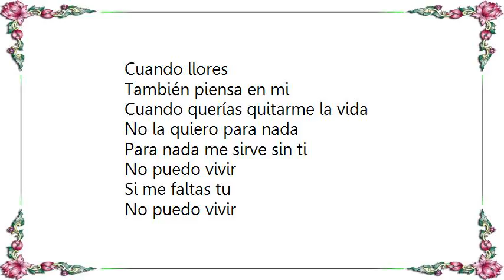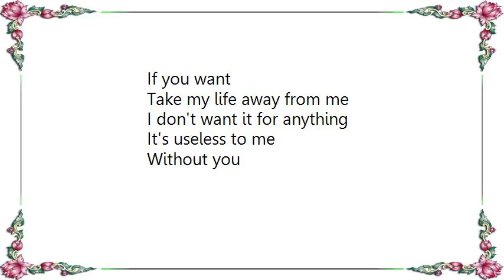Linda Ronstadt - Piensa en Mi Lyrics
[Lyrics Linda Ronstadt - Piensa en Mi]
Si tienes un hondo penar
Piensa en mi
Si tienes ganas de llorar
Piensa en mi

Ya ves que venero tu imagen divina
Tu parvula boca que siendo tan niña
Me enseno a pecar

Piensa en mi
Cuando beses
Cuando llores
También piensa en mi

Cuando querías quitarme la vida
No la quiero para nada
Para nada me sirve sin ti

Piensa en mi
Cuando beses
Cuando llores

If you have a deep wave of pain
Think of me
If you feel like you're going to cry

You know that I worship your divine image
Your childlike mouth
Taught me to sin

When you kiss
And when you cry
Think also of me

Take my life away from me
I don't want it for anything
It's useless to me
Without you